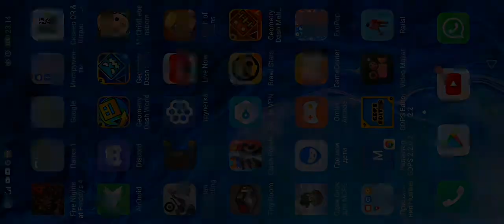27 марта 2022 г.